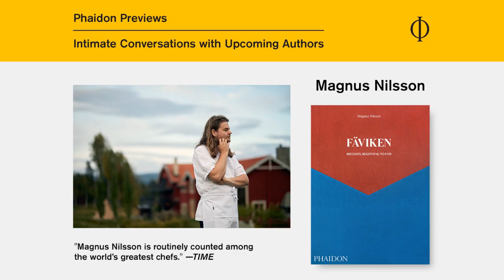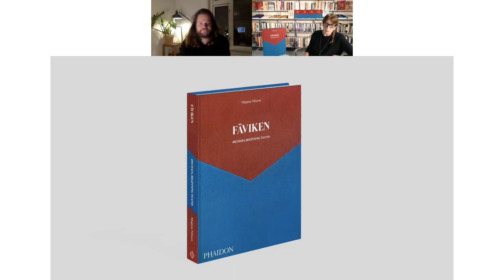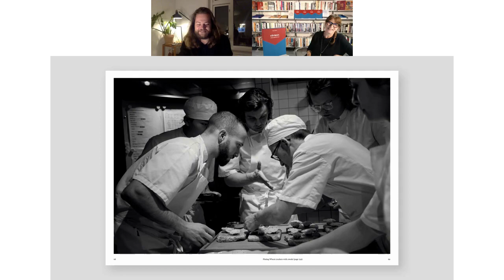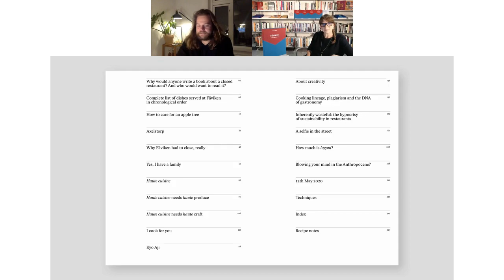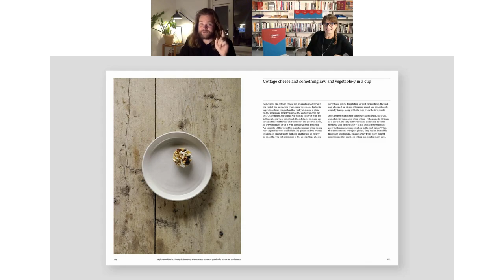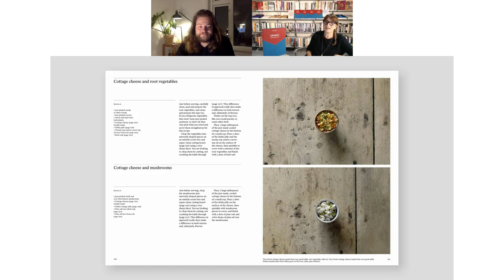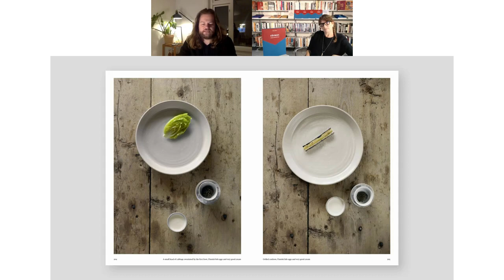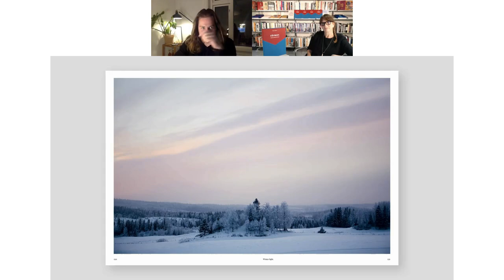Phaidon Previews: Magnus Nilsson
Join critically acclaimed chef Magnus Nilsson in conversation with Phaidon Publisher, Emilia Terragni to celebrate his new book. Fäviken: 4015 Days, Beginning to End is witty, candid and insightful; a chef's ode to his extraordinary restaurant, and a fascinating commentary on food culture.